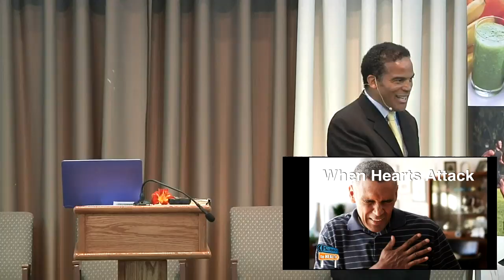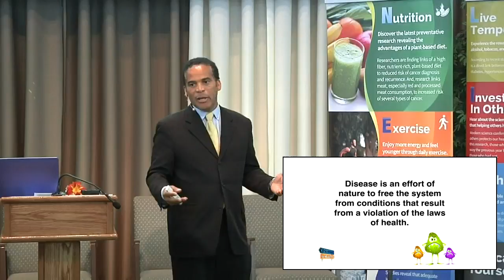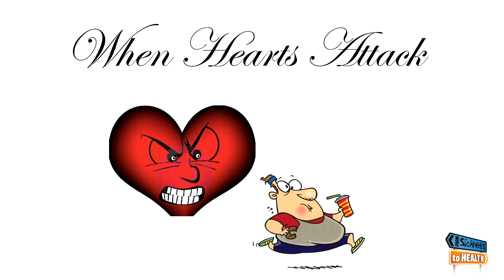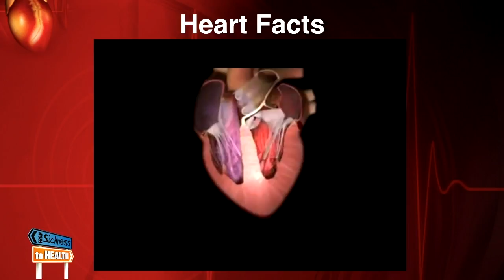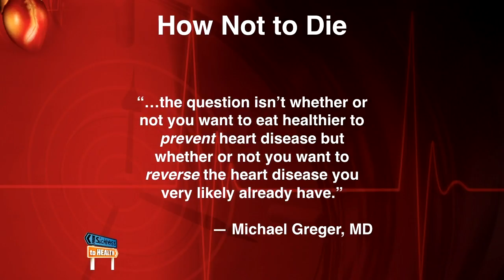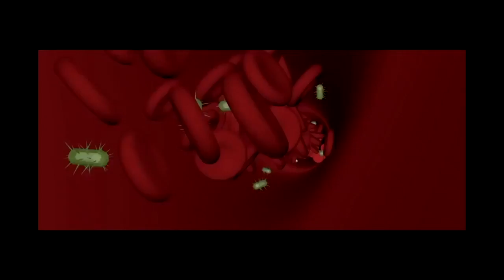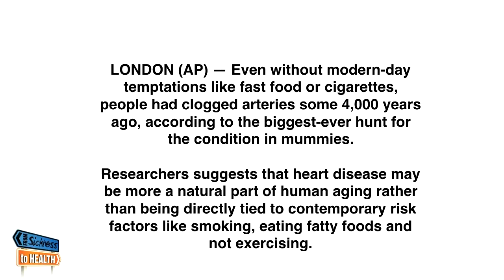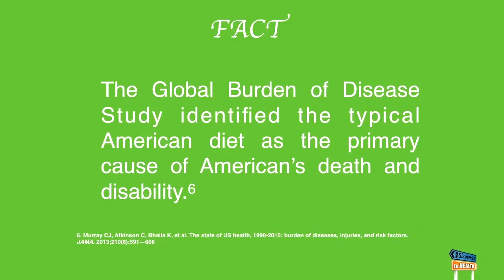When Hearts Attack - Rico Hill